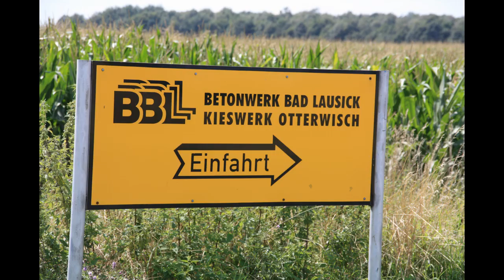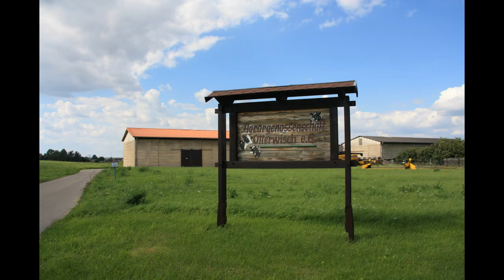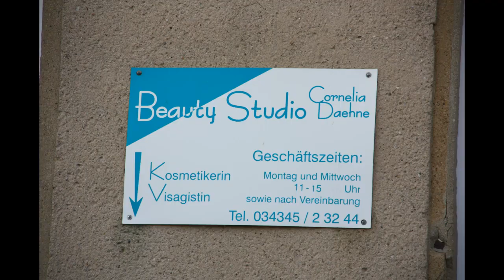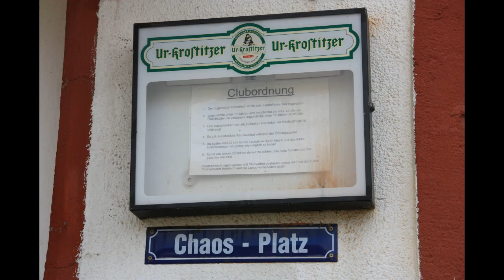Otterwisch - Mein Dorf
Otterwisch ohne "Dirty E."